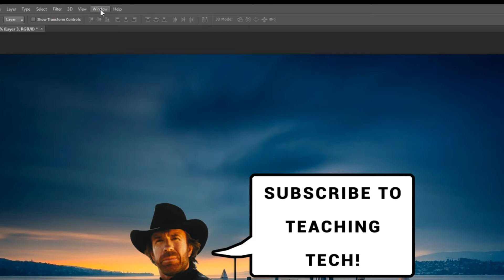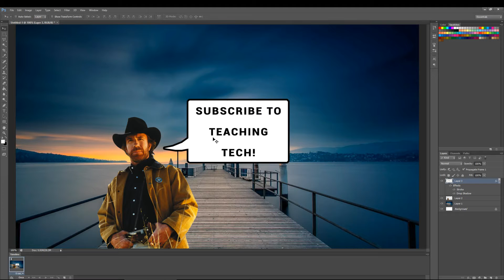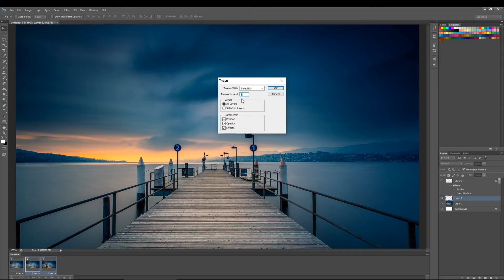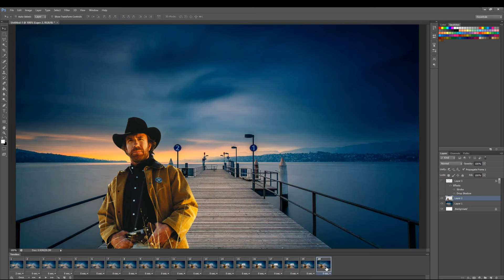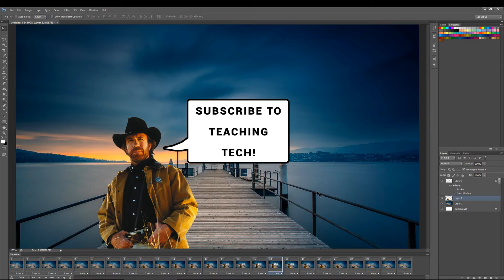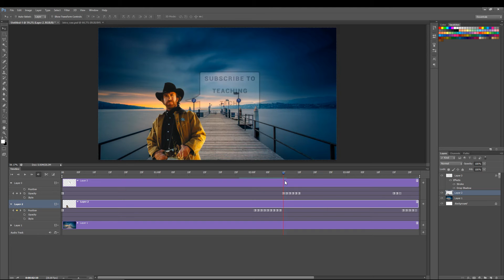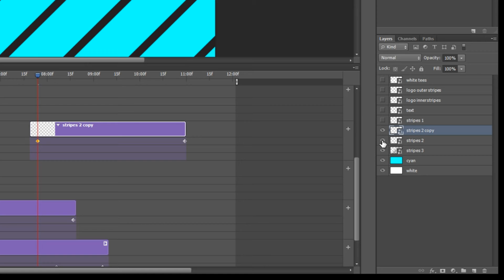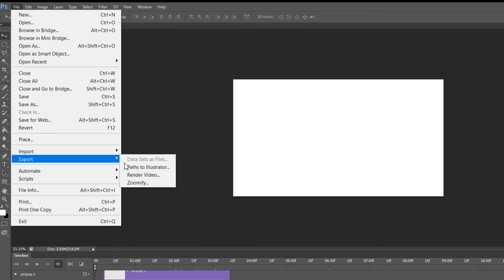How to make animated GIFs in Photoshop + video editing!?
Adobe Photoshop is the industry standard in image editing but it also has some capabilities for creating and editing animations and video. This tutorial will take you step by step through how to create frame based animations for GIFs, as well as timeline based animations for video editing and graphics.

The video editing is very limited compared to a dedicated program, but if Photoshop is all you have on hand, it might just get you over the line.